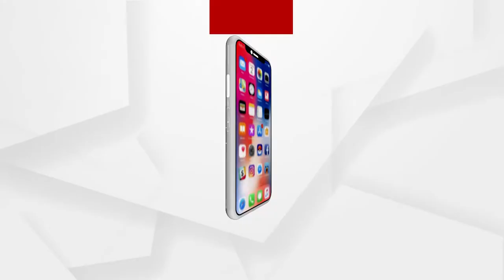Madrasa Graduates have less Favourable Attitudes about Women, reveals UNESCO Report